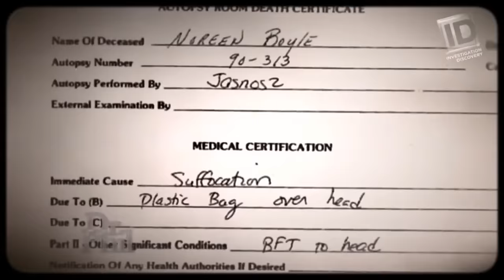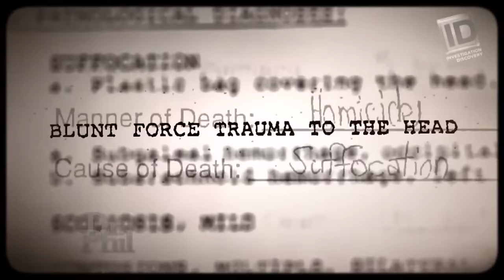Is Scott Peterson INNOCENT?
Los Angeles Innocence Project takes Scott Peterson case up 21 years after wife’s murder
Non-profit says it is investigating 51-year-old’s ‘claim of actual innocence’ over high-profile killing of pregnant wife

Two decades after Scott Peterson was sentenced to death for the murder of his pregnant wife in a high-profile trial, the Los Angeles Innocence Project said this week that it had taken up the case.

The development marks a significant breakthrough for the 51-year-old, who has long maintained his innocence and has claimed he received an unfair trial.

Live Schedule (Check Twitter feed for updates!)
YouTube: Wednesdays & Sundays @ 6 pm ET / 3 pm PT

• Sources used in this video may include public news sites, interviews, court documents, dedicated Facebook groups, and news channel segments. When quoting others, their statements are considered alleged until confirmed. It's important to note that my videos reflect my independent opinion, and I encourage you to do your own research.